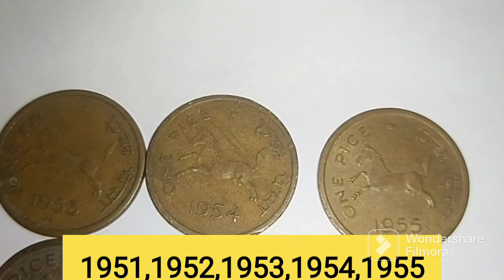Horse 1 pice(1950-1955) metal bronze @chaluvadinumismatics351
Horse 1 pice
 metal bronze
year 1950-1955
weight 2.92grms
Government of india
obverse ashoka lion